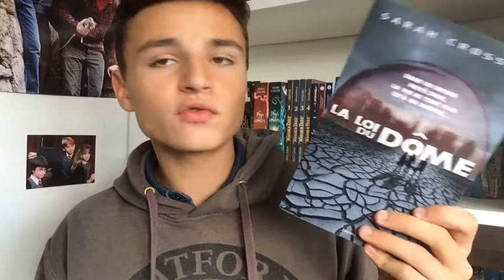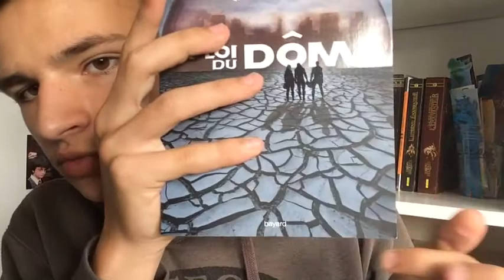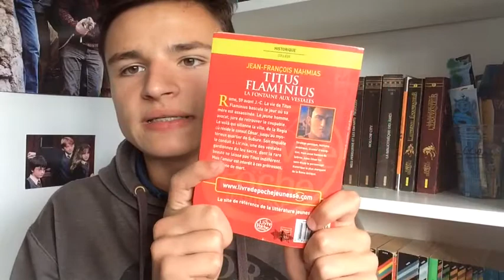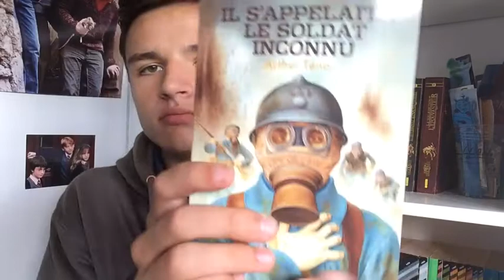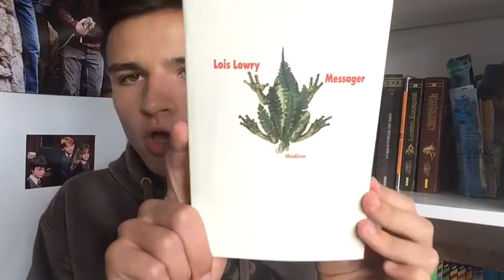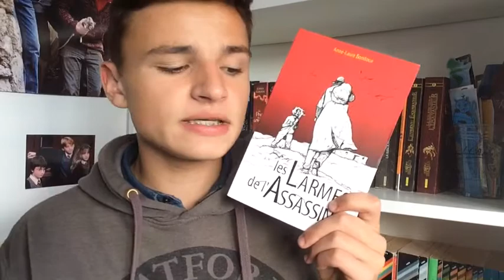Unhaul #1| Septembre 2017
Hello les lecteurs !

Aujourd'hui, je vous retrouve pour un UNHAUL !

-Les larmes de l'assassin: 2,00 € - 3,90 €
-L'attrape-rêves: 1,50 € - 3,90 €
-Bilbo le hobbit: 0,90 € - 2,99 €
-Messenger: 1,00€ - 2,99 €
-Tara Duncan: 0,90 € - 3,90 €
-Titus Flaminus: 1,00€ - 2,99 €
-Il s'appelait le soldat inconnu: 2;00€ - 2,99€
-La voleuse de secrets : 5,00 €- 8,50 €
-A la place du coeur: 5,10€ - 3;90 €
-La loi du dôme: 5,40 € - 3,90 €

*Les BLOGS/CHAINES cité(e)s*

*MON BLOG*

-LIVRADDICT: Thebookoflilian

*INFOS*

-Je filme avec mon iPad Air.

-Mes miniatures sont réalisées avec Paint 2.

Bonnes lectures
LILIAN